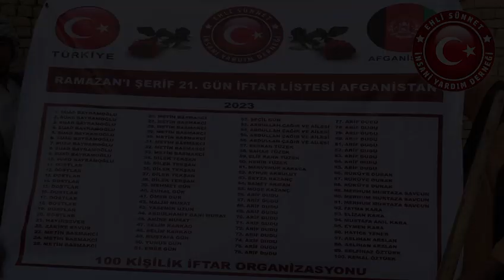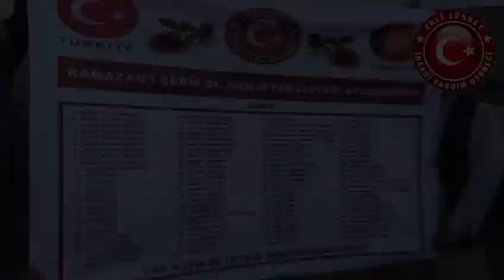AFGANİSTAN 21 GÜN İFTAR LİSTESİ